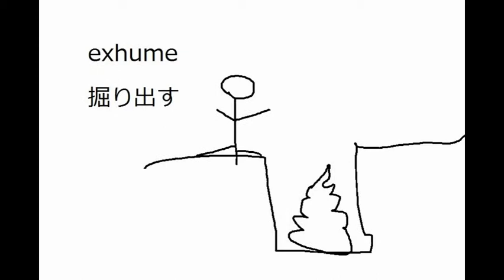うんこで覚える英単語 １７ 受験 英検 イメージ暗記 イラスト